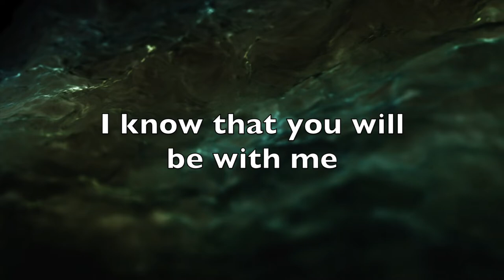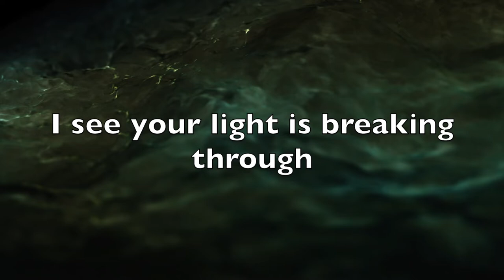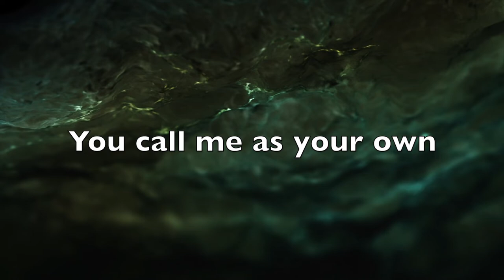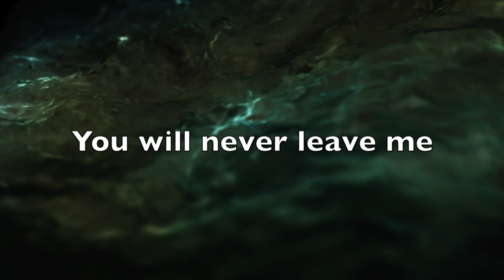Divine Savior Academy Girls Trio Sing "I Am Not Alone" by Kari Jobe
A trio of high school girls had plans of singing this beautiful song for worship. Now, with our in-person events suspended, we hope their voices bless you at home.

"I Am Not Alone" by Kari Jobe